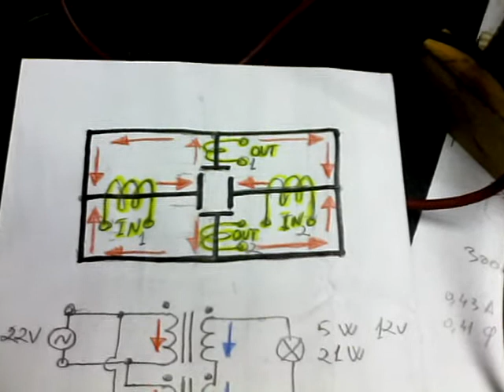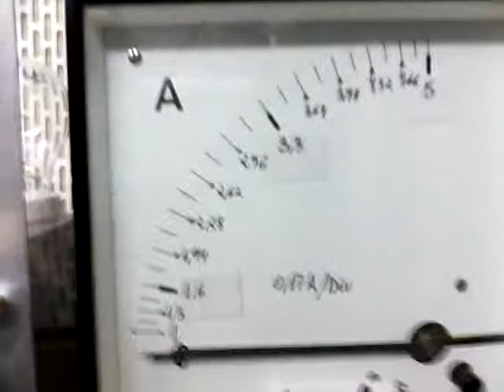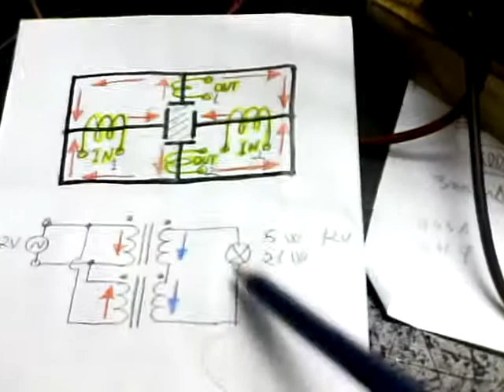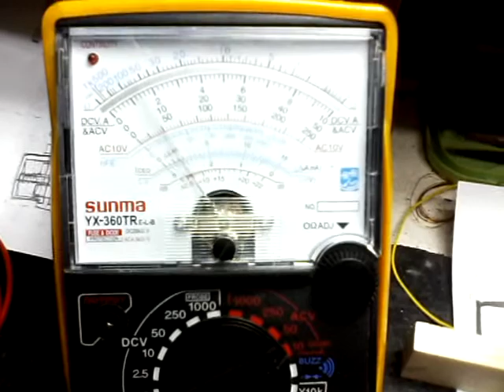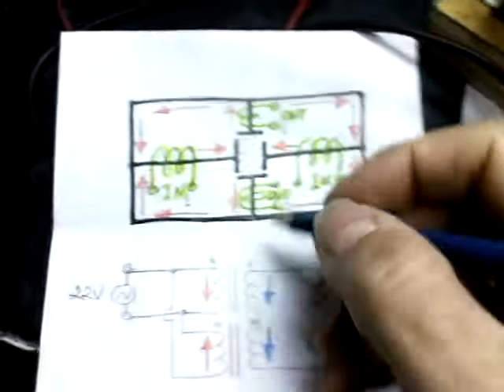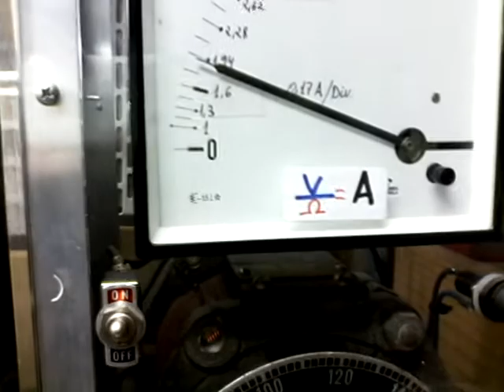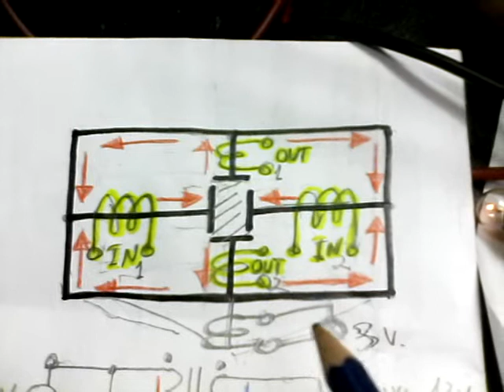Generador Estático C.A. 9°Parte.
Experimentos de electricidad y magnetismo.